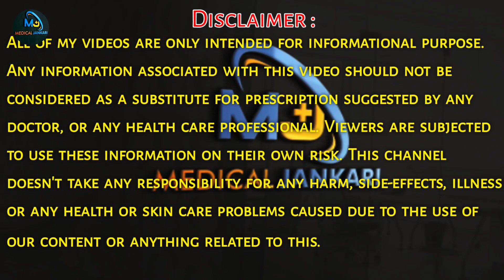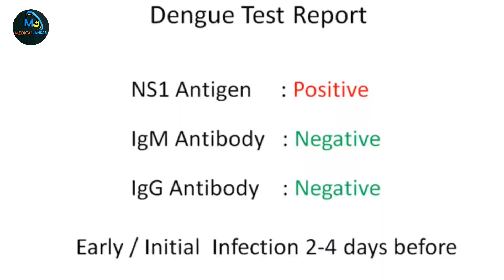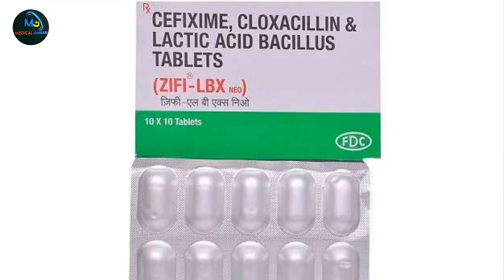dengue ns1 antigen positive treatment | dengue early symptoms | dengue ka ilaj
My Equipment :-

My Laptop

Shoot Mobile

Wifi Network